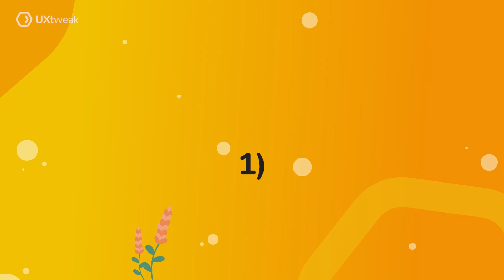Usability Testing 101! Learn the Basics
In this video we cover the basics of usability testing. What exactly does is entail, what are the benefits and when should you test the usability of your products?

We also provide a basic step-by-step process of usability testing.

🧠 Learn more! Usability testing - The Complete Guide

Chapters:
00:00 Intro
00:53 Usability testing definition and benefits
01:44 When to conduct usability testing?
03:33 7-step process of usability testing
06:22 Outro